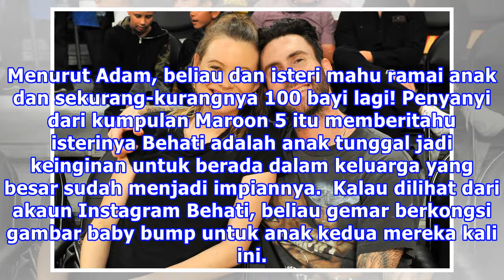Comelnya Bila Isteri Adam Levine Tunjuk ‘Baby Bump’ Anak Kedua